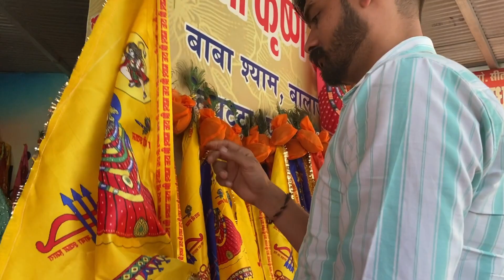Ek or musibat aan padi 😱 Khin ap bhi to nhi kar rhe ye galti 😢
सब लोग मज्जे  के साथ वीडियो देखो और channel को subscribe kro or वीडियो ने share करो और हा वीडियो ने like कर के प्यारा सा comment b जररूर करदिया करो ❤❤

Finally !! itna gumne ke bad aaj ghar aa hi gye 🥰